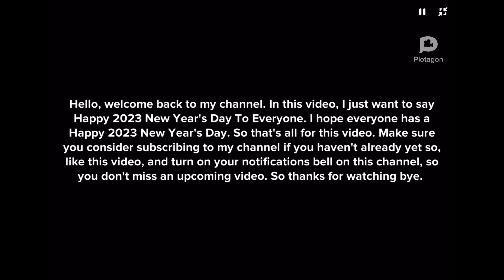Happy 2023 New Year’s Day To Everyone